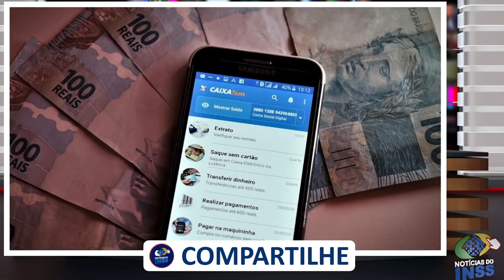DINHEIRO LIBERADO R$20.000 para APOSENTADOS e PENSIONISTAS - EMPRÉSTIMO CONSIGNADO INSS FINALMENTE!